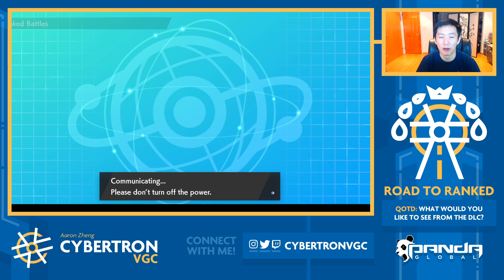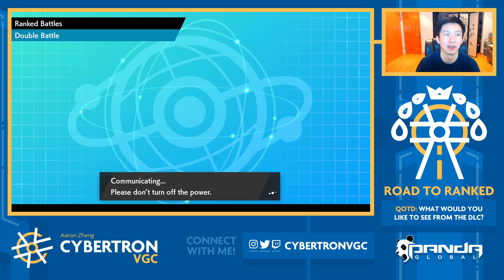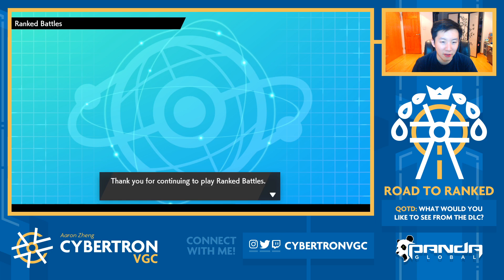RIP Dusclops (Road to Ranked #253) | Competitive Pokemon VGC 20 Battles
Last day with the Kangaskhan Trick Room team!

0:39 - Game 1 vs. Vanilluxe/Baraskewda/G-Weezing/Chandelure/Haxorus/Jolteon
9:11 - Game 2 vs. Weavile/Coalossal/Dusclops/Primarina/Ferrothorn/Virizion
18:12 - Game 3 vs. Talonflame/Toxtricity/Vanilluxe/Rhyperior/Dusclops/Dhelmise
26:57 - Game 4 vs. Zoroark/Klefki/Primarina/Porygon-Z/Dracozolt/Noivern